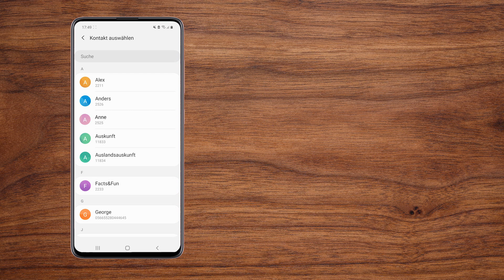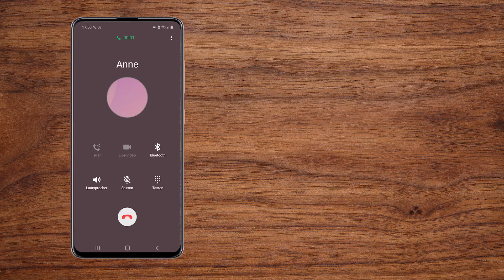Galaxy Smartphone: Kurzwahlnummern einrichten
Häufig angerufene Kontakte kannst du auf den Kurzwahltasten deines Galaxy Smartphones speichern. Das ist praktisch und spart Zeit, denn du musst die Telefonnummern dann nicht erst im Adressbuch suchen und kannst deine Freunde oder deine Familie besonders schnell anrufen.

In diesem Video zeigen wir dir, wie das funktioniert.